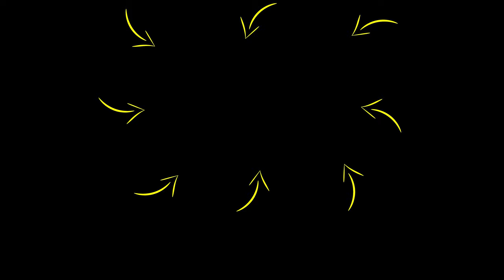The SECRET To Getting Ahead In Life & Finding HAPPINESS! | Rob Dial